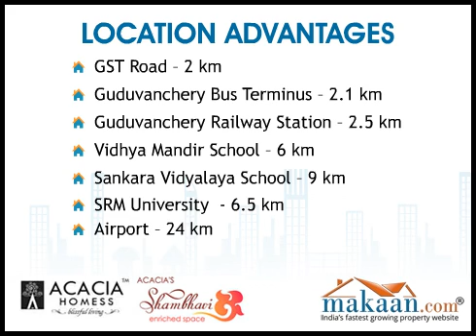Acacias Shambhavi, Guduvancheri, Chennai, Residential Apartments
Shambhavi by Acacia Homes and Constructions. 2 & 3 BHK Residential Apartments at Guduvancheri, Chennai.  Acacia Homes and Constructions brings to you an ultra modern residential project 'Shambhavi'. The project is located at Guduvancheri, Chennai. It offers 2 & 3 BHK residential apartments. Apartment area ranges from 771 to 1292 sq. ft. With state of the art facilities it is the best place where you will find comfort and luxury together. It is an elegant & residential project that is close to all the public utilities.

Located at an excellent locality of Chennai which is much far from the hasty tones and fuzziness of the city. For the newer looking branded royal homes, this extraordinary residential project in a sprawling land with extensive greeneries around. With bizarre hi-tech specifications of quality construction and architectural designs, you can be sure of loving the place where you would see your bright future. Offering you all sorts of luxuries. Taking a first step towards this project for investment, you can gain higher profits in future as it is located at a great developing neighborhood close to the civic amenities of the metropolis. It is one of the best residential property in India for investment as the property site is close to all the public utilities. This property in Chennai offers good quality construction and amenities.